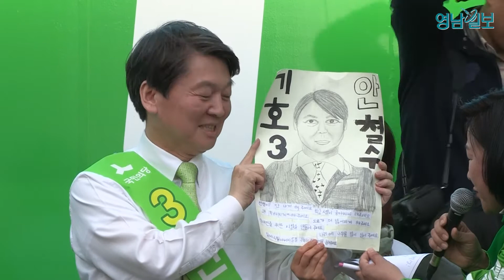안철수 국민의당 대선후보 대구 동성로 국민승리유세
안철수 국민의당 대선후보가 27일 오후 대구 동성로 대구백화점 앞에서 '국민이 이깁니다' 대구 국민승리유세를 갖고 대구시민들에게 지지를 호소했다.

안철수 후보는 "자기를 지지하지 않는 국민을 적폐세력으로 내모는 사람들이 정권 잡으면 나라 어떻게 되겠냐"며 "편가르기 하는 계파패권주의는 막아야한다"고 주장했다.

이어 "요새 홍준표 후보 뜨는 거 보고 누가 웃고 있는지 아냐"면서 "홍준표 후보는 문재인 후보 지지자들에게 박수받고 다닌다"고 말했다.

한편 최근 보수 표심이 재편되는 흐름을 보이고 있는 가운데 TK 유권자의 표심을 공략하기 위한 대선주자들의 대구·경북 방문이 잇따르고 있다.